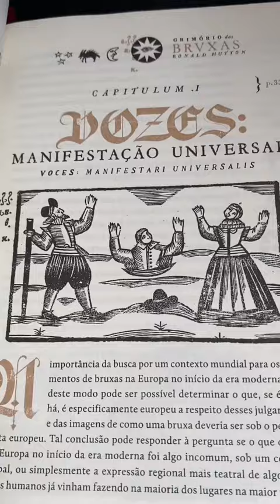Grimório das Bruxas da Darkside é lindo!